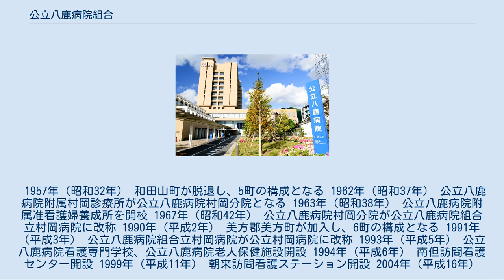公立八鹿病院組合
公立八鹿病院 公立八鹿病院組合（こうりつようかびょういんくみあい）とは、地方自治法に基づいて設置された公立病院運営のための一部事務組合である。
1957年（昭和32年）に設立された。
現在は兵庫県養父市と美方郡香美町で構成している。
 構成市町 養父市、美方郡香美町 主たる住所 兵庫県養父市八鹿町八鹿1878-1 管理者 富　勝治 運営施設 養父市 公立八鹿病院（八鹿町八鹿） 公立八鹿病院看護専門学校（八鹿町下網場） 公立八鹿病院介護老人保健施設（八鹿町下網場） 南但訪問看護センター（八鹿町下網場） 香美町 公立村岡病院（村岡区村岡） 朝来市 朝来訪問看護ステーション（立野） 公立八鹿病院 （こうりつようかびょういん） 1946年（昭和21年）に日本医療団八鹿病院として開設された。
日本医療団の解散に伴い、1949年（昭和24年）に現病院名となった。
2006年（平成16年）に現地新築整備事業第1期工事が完成し、現在の病床は合計420床である。
 詳細は「公立八鹿病院」を参照 公立村岡病院 （こうりつむらおかびょういん） 1956年（昭和31年）に公立八鹿病院附属村岡診療所として開設された。
公立八鹿病院村岡分院、公立八鹿病院組合立村岡病院を経て、1991年（平成3年）より現病院名となった。
現在の病床は一般病床50床である。
 1946年（昭和21年） 日本医療団八鹿病院として開設 1949年（昭和24年） 八鹿病院は八鹿町国民健康保険直営となり、公立八鹿病院と改称 1956年（昭和31年） 公立八鹿病院附属村岡診療所が開設 1957年（昭和32年） 八鹿町・養父町・大屋町・関宮町・村岡町・和田山町で国民健康保険八鹿病院組合を設立し、病院経営が移管。
同年、公立八鹿病院組合と改称。
 1957年（昭和32年） 和田山町が脱退し、5町の構成となる 1962年（昭和37年） 公立八鹿病院附属村岡診療所が公立八鹿病院村岡分院となる 1963年（昭和38年） 公立八鹿病院附属准看護婦養成所を開校 1967年（昭和42年） 公立八鹿病院村岡分院が公立八鹿病院組合立村岡病院に改称 1990年（平成2年） 美方郡美方町が加入し、6町の構成となる 1991年（平成3年） 公立八鹿病院組合立村岡病院が公立村岡病院に改称 1993年（平成5年） 公立八鹿病院看護専門学校、公立八鹿病院老人保健施設開設 1994年（平成6年） 南但訪問看護センター開設 1999年（平成11年） 朝来訪問看護ステーション開設 2004年（平成16年） 養父市誕生に伴い、1市2町の構成となる 2005年（平成17年） 香美町誕生に伴い、1市1町の構成となる